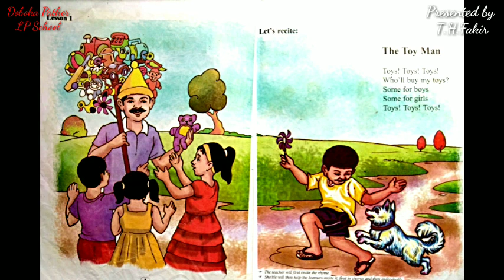The Toy Man , BEGINNER'S ENGLISH. Lessons -1. class 2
The toy man,
 rhyme toy man
Beginner's English -IIRymesthe toyman
thetoyman
class 2 english
toy man
a beautiful butterfly

toyman
beginners english class 2
class 2
toys toys toys
the toy man poem class 2
toys toys toys song